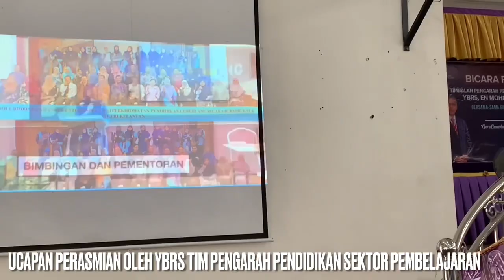BICARA PROFESIONAL TIMBALAN PENGARAH PENDIDIKAN SEKTOR PEMBELAJARAN